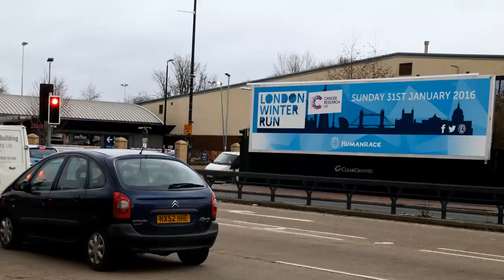HumanRace 96 insitu